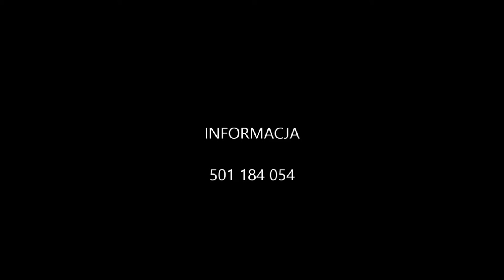Magdalena - aktywny wypocznek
Doskonała baza wypadowa dla wycieczek pieszych i rowerowych. Naturalne ścieżki rowerowe tzw. Single track o czterech poziomach trudności zapewnią niebywałe wrażanie nawet rozpoczynającym przygodę z tą tak popularną wśród Polaków, formą aktywnego wypoczynku w górach, pozwalając im z poziomu siodełka rowerowego delektować się niepowtarzalnymi widokami naszych Karkonoszy i Gór Izerskich. Raj dla paralotniarzy startujących ze Stogu Izerskiego ... więcej na stronie: